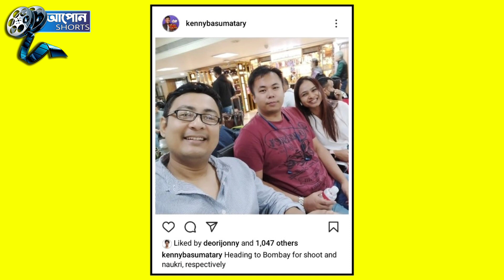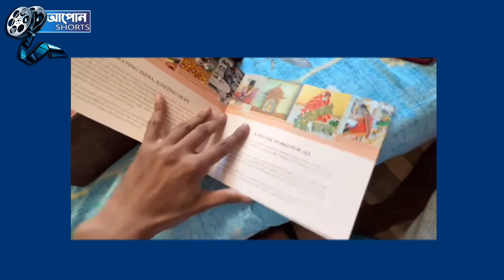অসমৰ এইজন Youtuber ক Jio তৰফৰ পৰা পঠালে বিশেষ উপহাৰ ।। আপোন Shorts